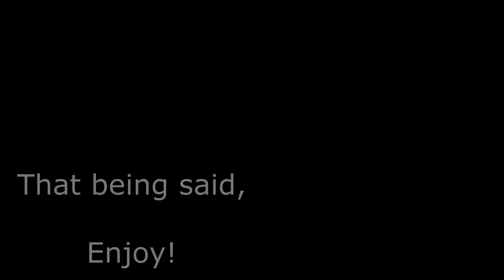Stone Cold Classic 3000 - Tigerstar's Rise and Fall AMV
!!-- This is an A.M.V. (Animated Music Video) not a M.A.P. (Multi Animator Project) as in this was animated by ONE person (me :)).
One animator ≠ Multiple animators and that's why this is NOT A MAP :D --!!

WOOOOHO Finally its done!!! I started this beast in january and have worked really hard on it since then, now it has about 1500 frames and ist to date my biggest project.

I haven't read the books since somewhere in 2016 so excuse my lack of scenes ect. buuuut i didn't have enough time in the song to pack everything anyways ':D I also fumbled the editing quite a but but at this point I just wanted to get this thing done ':D
I wanted to upload it on my birthday (the 23rd) but editing took longer then expected.
It's so amazing how you support me and I'm forever grateful!!

So I really hope you enjoy it :))

Programs: Paint tool SAI ; Sony Vegas Pro 13
Characters: All out of the Warriors series by erin Hunter
Art: Luniper / Luca (me)